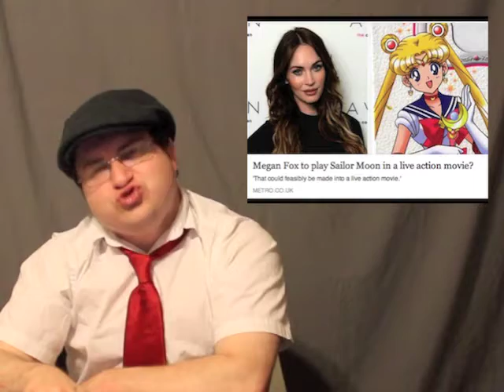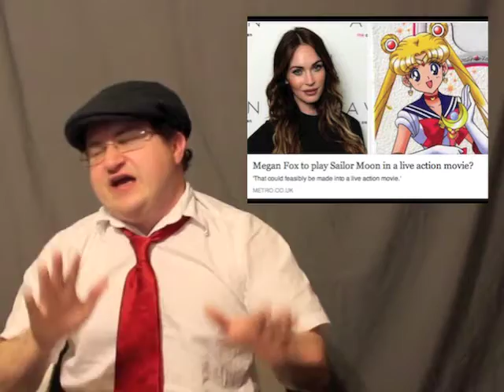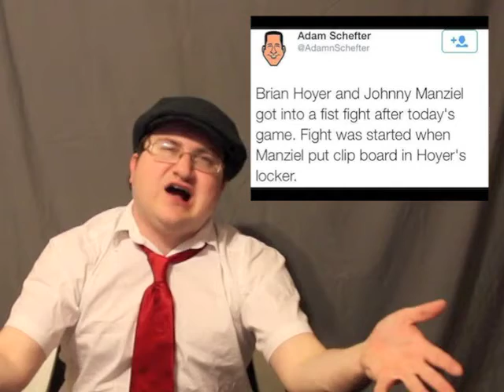NewsCrap: I Shall Not Play With Axl, Megan and Johnny in the Name of Friendship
People who pose as real reporters can go screw themselves!